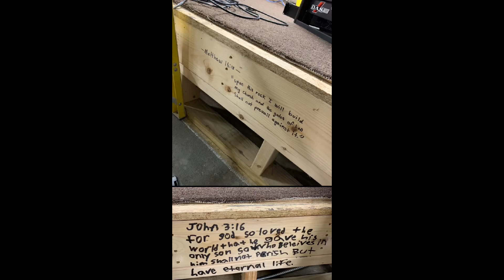CCMB Sanctuary Remodel 2023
Through The Bible Teaching with Pastor Ron Dozler
of Calvary Chapel Myrtle Beach, South Carolina